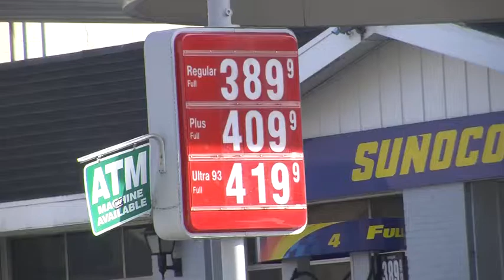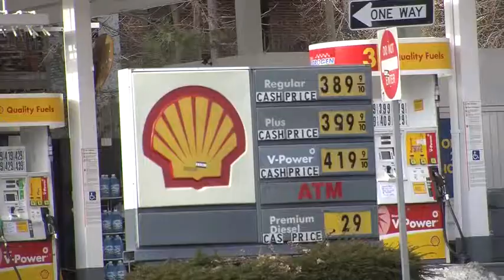Rising Gas Prices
Notice it's costing more to fill up your tank? You aren't the only one. BUTV10's Karla Torres has more on how Massachusetts drivers are feeling the pinch at the pump.